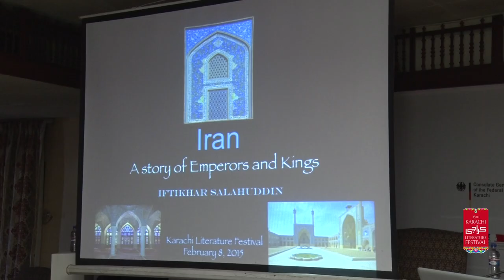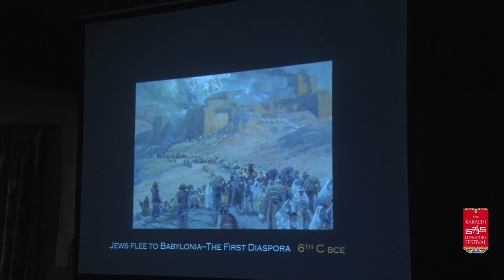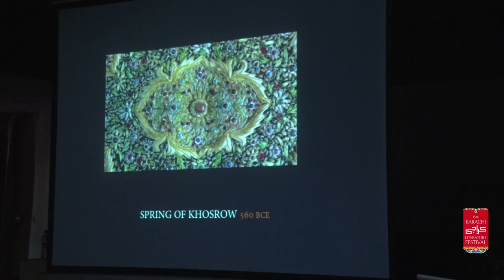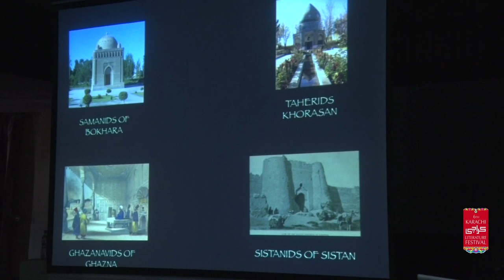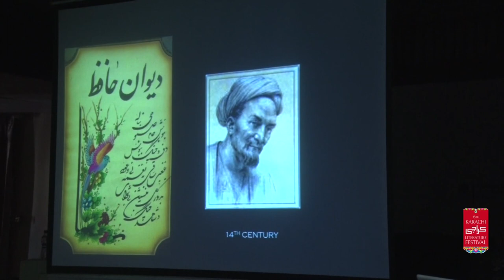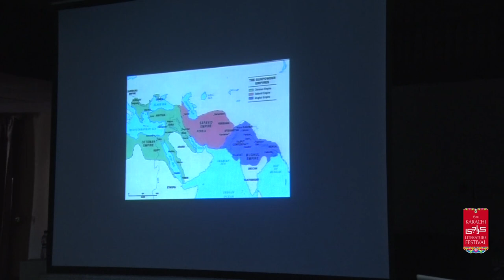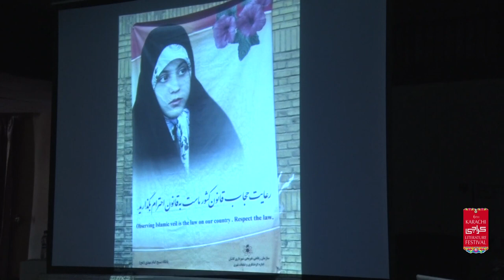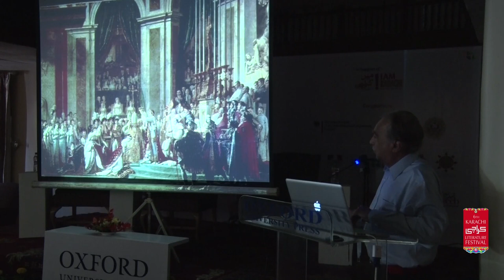KhiLF 2015: Iran A Story of Emperors and Kings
Session: Iran—A Story of Emperors and Kings

A Presentation by Iftikhar Salahuddin

Moderator  Khalid Mir